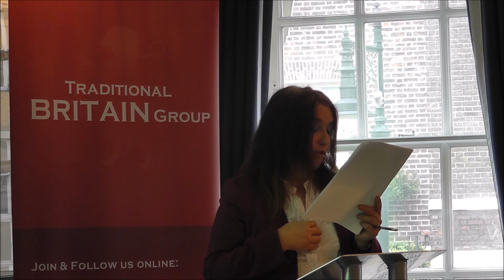Angela Ellis-Jones - The Forces Destroying Britain from Within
Angela Ellis-Jones' talk at The Traditional Britain Conference 2013 on 'The Forces Destroying Britain from Within'

The topic of the conference was - 'The Future of the Nation State'

Angela graduated in Law from Oxford University and then took a Master's degree at LSE. While at LSE she was captain of the University Challenge team. She also has a Master's degree in Economics and was called to the Bar. For many years Angela has been a freelance writer with articles in the Salisbury Review, Spectator, the Daily and Sunday Telegraph and the Daily Mail. She is currently working on a book about the 1909-11 Constitutional crises. In 1992 Angela stood as Anti-federalist League candidate in Richmond & Barnes and in 1997 as a UKIP candidate in Kensington & Chelsea.